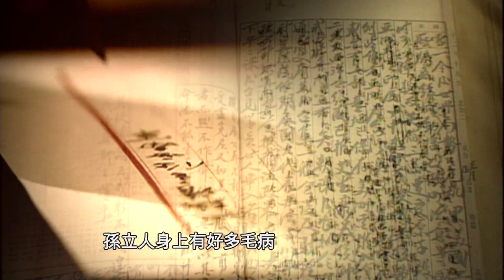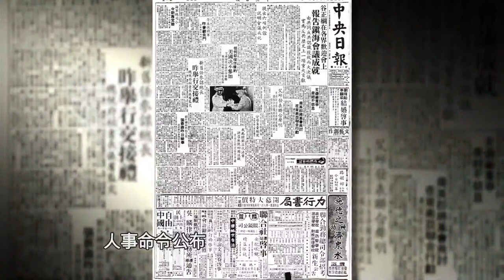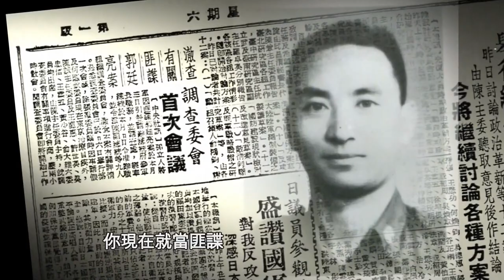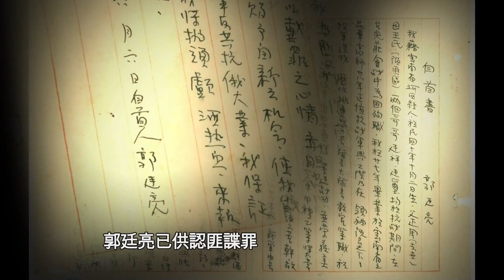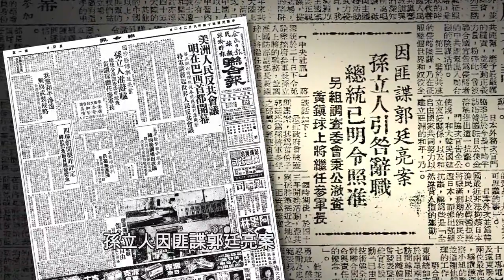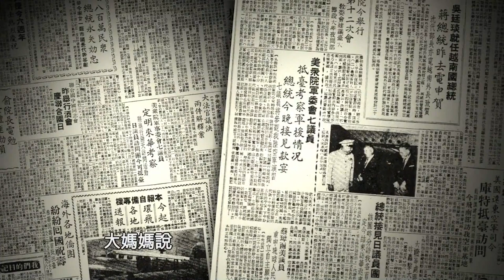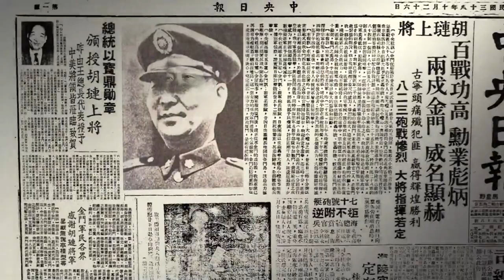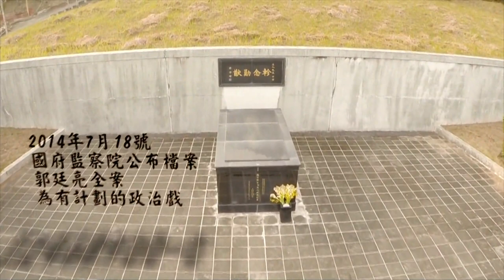戎馬誠拙孫立人——國軍將領生平紀事（五）｜鳳凰經典紀錄片｜鳳凰大視野｜趙少康【下載鳳凰秀App，發現更多精彩】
1955年6月24日，蔣介石免去了孫立人國民黨軍隊“陸軍總司令”職務，將其改任“總統府參軍長”，隨之又將孫秘密拘捕。 8月20日，蔣以“縱容”部屬武裝叛亂，“窩藏共諜”、“密謀犯上”的罪名，革除了孫的“總統府參軍長”的職務。指定 陳誠、吳忠信、許世英、俞鴻鈞、何應欽、黃少谷、俞大維、王雲五、王寵惠 等9人組成孫立人案“調查委員會”，對孫進行“審查”。 10月31日，“調查委員會”公佈上了長達1.6萬餘字的“調查報告”，羅列一系列罪過。蔣隨即下令將孫立人軟禁。

據台灣報紙稱，孫被革職法辦的主要原因是，孫兼任“台灣防衛總司令”及“陸軍總司令”，其兵權僅次於陳誠，成為蔣經國插手軍隊控制軍權的一大障礙，加之孫被視為蔣軍中的“親美派將領”，與美關係密切，蔣擔心他擁兵自重，在美國指使下另有圖謀，對蔣氏父子統治不利，因而急欲去之。孫被拘禁後，其部屬親信一一被調離軍職或遭查辦，除劉凱英脫逃外，其餘如 郭廷亮、江雲錦、陳良塤、李成亮等在事發前後，均分別被捕入獄。